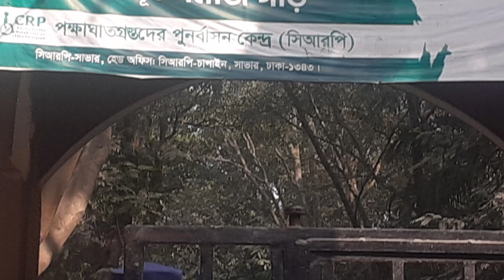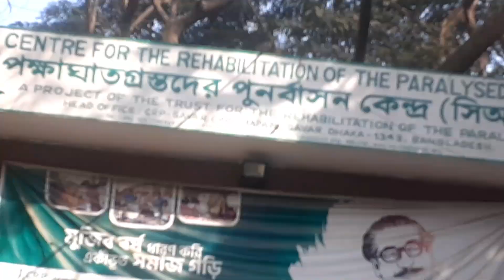আজকের দিনটা ||কেন আমার সাথে এমন কাটলো ||চলেন সবাই দেখি